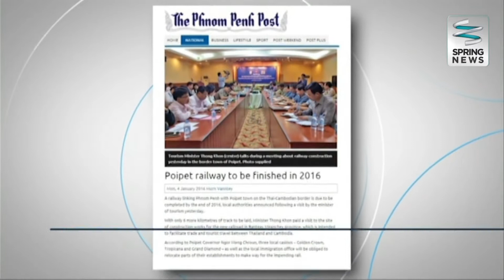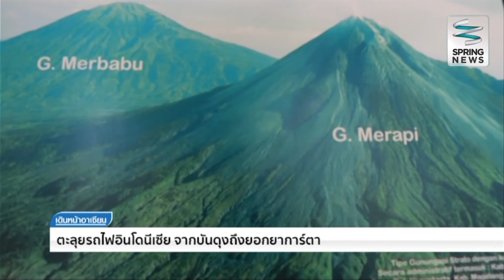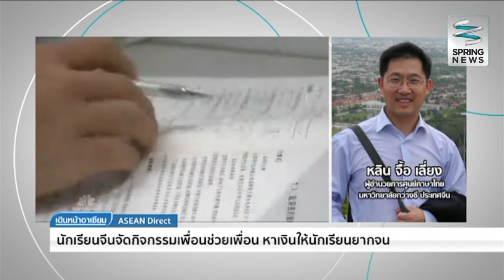เดินหน้าอาเซียน 6/1/59 : เงินลงทุนต่างชาติในเวียดนามพุ่งสูงสุดปีที่แล้ว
รายการเดินหน้าอาเซียน ประจำวันพุธที่ 6 มกราคม 2559
ASEAN Headlines : เงินลงทุนต่างชาติในเวียดนามพุ่งสูงสุดปีที่แล้ว
ASEAN Direct : สดสายตรงไปยังประเทศจีน รายงานข่าวจาก คุณหลิน จื้อ เลี่ยง  (ผู้อำนวยการศูนย์ภาษาไทย มหาวิทยาลัยกว่างซี ประเทศจีน) รายงานว่า นักเรียนจีนจัดกิจกรรมเพื่อนช่วยเพื่อน หาเงินให้นักเรียนยากจน

อาเซียน" ประจำทุกวัน จ-ศ เวลา 23.05 น.